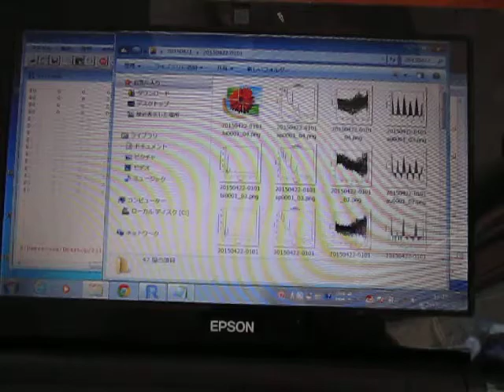超音波の音圧測定解析 Measurement and Analysis of Ultrasonic Wave